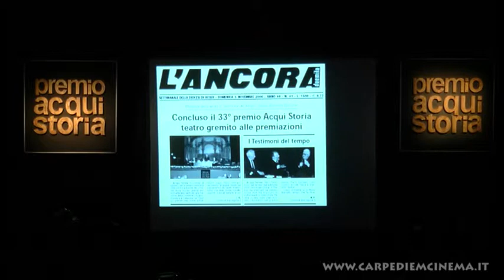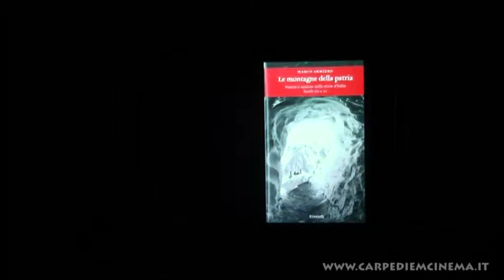47° Edizione Premio Acqui Storia - Parte 1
Cerimonia Premio Acqui Storia 2014 - Teatro Ariston - 18 Ottobre 2014